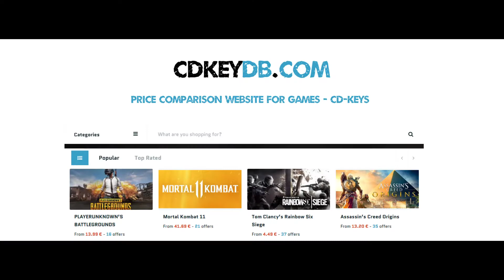Lando Norris funny moments with m. Verstappen & G. Russel iRacing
L. Norris roasts Geroge Russel on virtual F1 Championship in Live. Lando F1 2019 official games crashed in Live Stream. Lando Norris playing iRacing with Max Verstappen & Geroge Russel.